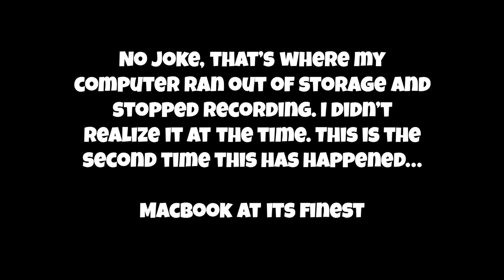FORTNITE | Bad Pirate Jokes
Another video with BambiOnIce! We are thinking of making a part two due to my computer not recording most of the stuff. So enjoy what's left!